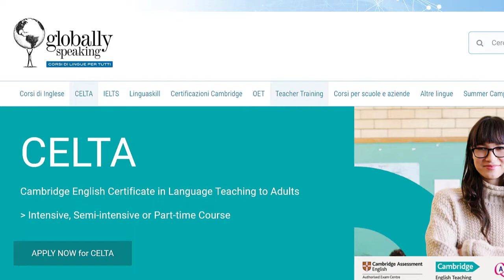Globally Speaking recommends Grammar for Language Teachers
See why CELTA centres like Globally Speaking in Italy recommend ELT-Training to their trainees who need a bit of help with language awareness (that's grammar!).